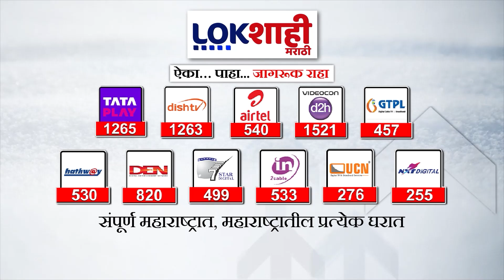Supriya Sule on Chhagan Bhujbal : भुजबळांच्या नाराजीवर सुप्रिया सुळेंची प्रतिक्रिया